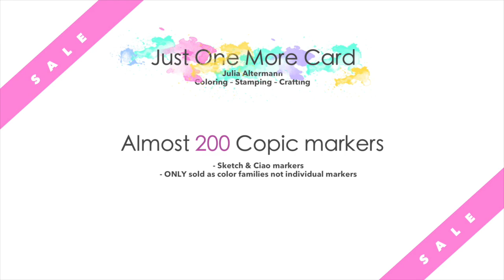SALE of Crafty Stuff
I'm selling my crafty stash – sale will start on Tuesday, July 17 2017, at 3pm CEST (German time). for more details about the sale. HUGE SAVINGS for YOU!